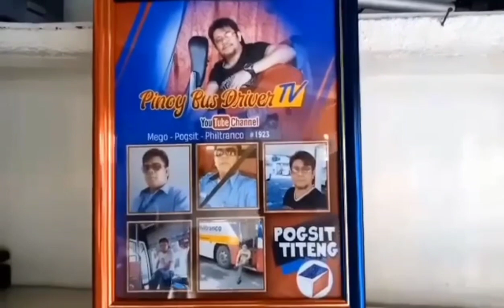part4 samar area,calbayog city/san isidro alegria pier N/B